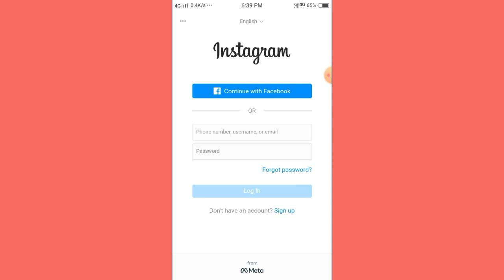Instagram Account Login Nahi Ho Raha Hai | Trouble Logging In Insta | Instagram login problem fix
dosto is video me hum batane wale hai instagram account open q nhi ho raha, or instagram account login problem fix kaise kre